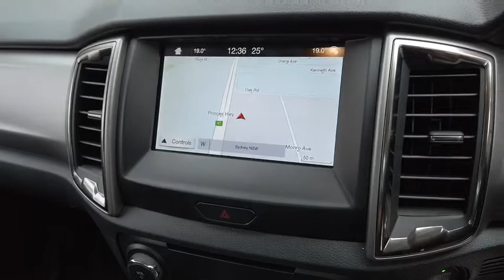2019 FORD RANGER Sydney, Kirrawee, NSW, Parramatta, Sutherland 62984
New 2019 FORD RANGER available in Kirrawee, New South Wales. Servicing the Sydney, Parramatta, Sutherland, NSW area.

Dominelli Ford
571 Princes Highway